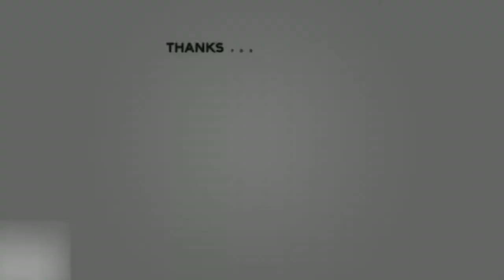Vlogmas Day 6: Eating While Blindfolded Challenge (Hilarious)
Vlogmas Day 6: Eating While Blindfolded Challenge. Attempting To Eat An Entire Meal While Being Blindfolded.